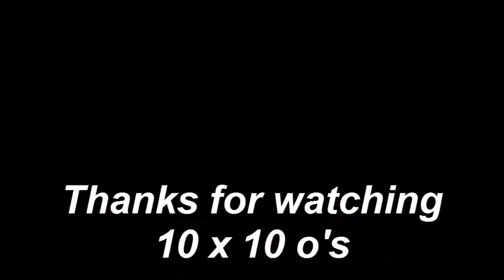LEGO candy machine V10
my tenth lego candy machine